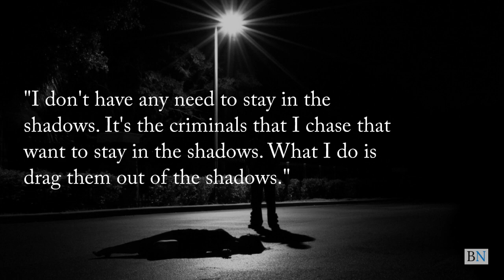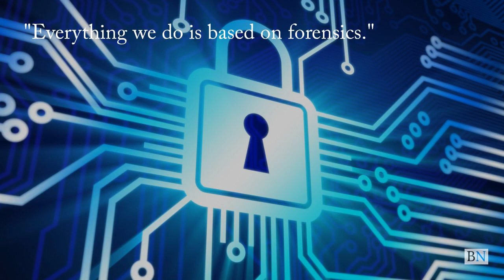The Alec Hogg Show - Paul O'Sullivan: From Angela's Ashes to Crimefighter Extraordinaire. Ep 1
In the inaugural episode of the Alec Hogg Show, the Biznews founder engages with Paul O'Sullivan, nemesis of the corrupt. In this half hour, O'Sullivan opens up about his Irish childhood that sounds a lot like that in Frank McCourt's classic Angela's Ashes to the reason why he has channelled the fruits of a successful business career into bringing the powerful to society's heel.